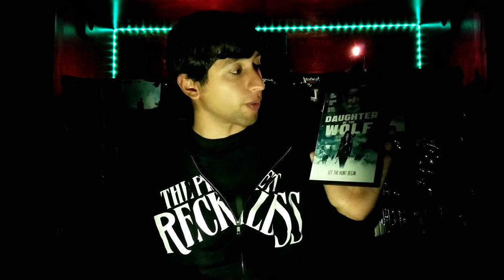“Daughter of the Wolf” (2019) (Movie Review with Spoilers)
“Daughter of the Wolf” is a 2019 action thriller starring Gina Carano, Brendan Fehr, Anton Gillis-Adelman, Sydelle Noel and Richard Dreyfuss. The movie was written (and created according to the back of the DVD) by Nika Agiashvili, it was directed by David Hackl.

   This movie is about Clair Hamilton, a military veteran who inherits a large sum of money after her father passes away. Her teenage son, Charlie, is kidnapped and they promise to give him back to her in exchange for the money, as in most of these types of movies, she is double-crossed but manages to stay alive and keep one of the kidnappers named Larsen as a guide to her son. The journey to him proves to be long and difficult as is expected during the winter season in a forested area, through it all, both Clair and Larsen find out new things about each other that help them build a sense of trust and garner even more motivation to find her son and avenge all the torment they have been subjected to by the master of it all, an elderly character by the simple name of “Father”.

   My primary motivation to buy this movie was the appearance of Gina Carano, the movie’s theme in itself is not the most original but I found it to still be worth a watch, it was interesting to follow the story of a mother trying to get her son back because you know just what to expect but can still look forward to watching just how she is going to rescue her son.

My personal rating for this movie is:

6/10 in its category